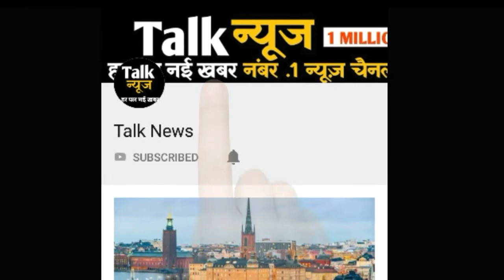पंजाब, यूपी, हरियाणा में बारिश जारी; तापमान में आयी कमी